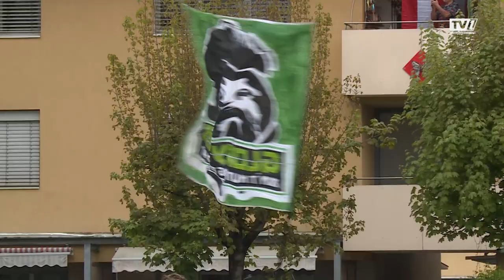Rückblick auf das CUPFINALE 2022 in Klagenfurt | SVR vs. RBS